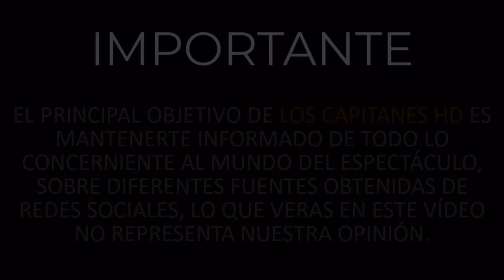Laura Bozzo acepta su error y hace las paces con Galilea Montijo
¡Hasta se abrazaron!

Este viernes se dio a conocer que tras un problema de salud que impide a Anel Noreña mantener su participación en la sección de concurso de baile del matutino 'Hoy', fue la conductora Laura Bozzo quien irrumpió en el foro para solicitar su incorporación y ser la pareja de Carlos Bonavides, acto que fue aceptado por el jurado y la conductora de ‘Las Estrellas Bailan en Hoy’.

E incluso a pesar de sus diferencias en el pasado, Galilea Montijo recibió con los brazos abiertos a Bozzo.